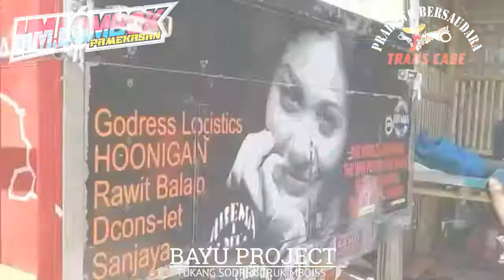Cimatik Truk "SPICY TASTE" & Truk "INNOCENT" Cabe balap